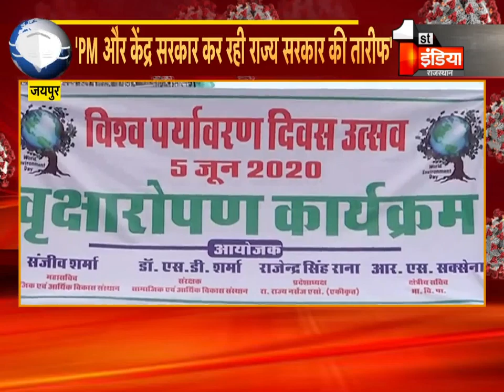मंत्री Raghu Sharma ने BJP पर किया पलटवार, कहा-प्रदेश BJP का नेतृत्व दोयम दर्जे के नेताओं के हाथ में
About this Video:
Minister Raghu Sharma hit back at BJP, said - State BJP leadership in the hands of second-rate leaders